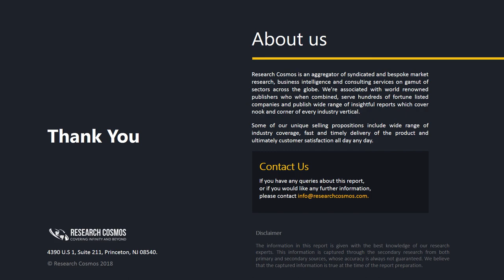ANADARKO PETROLEUM CORPORATION Company Profile and Tech Intelligence Report, 2018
The report ANADARKO PETROLEUM CORPORATION Company Profile is a detailed document covered company’s Overview, History, SWOT Analysis, Products/Services, Facts, Financials, Key Executives, Competitors, Tech Intelligence, IT Outsourcing, IT Management, Recent Developments and Strategy Evaluation.